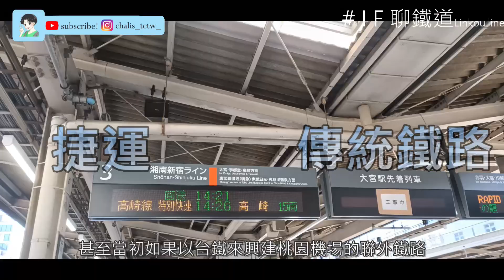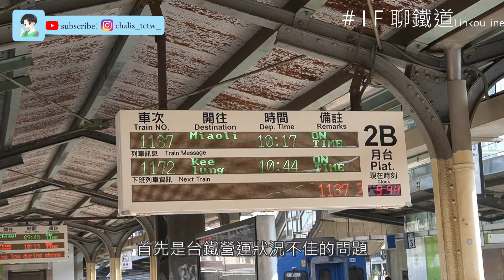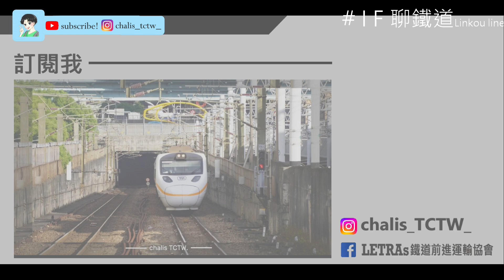【直達機場】 這條廢止的鐵路曾經要成為桃園機場線? | 全台直達國際門戶的神祕鐵路 |林口線鐵路與桃園機場捷運|[IF聊鐵道]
在做完影片之後查到了當初的評估報告
在桃園市政府(當時仍是縣)的規劃中
就有希望能將林口線改建為桃園機場聯外鐵路
而這條珍貴的路廊與桃林鐵路培育的尖峰站間小時4000人次運量
(單日57000人利用人口)
也足以凸顯這條鐵路的重要性
大家怎麼看呢?

哈囉，我是一個高中生
是一個從小熱愛鐵道的鐵道迷
影片以鐵道、城市、日常與遊戲為主
不定期也會有直播
再請大家多多支持
2022年起籌備鐵道改革議題論壇與協會"LETRAs"
也不妨去點擊頻道頁面關注一下喔

~加入會員贊助我~

*頻道歷史
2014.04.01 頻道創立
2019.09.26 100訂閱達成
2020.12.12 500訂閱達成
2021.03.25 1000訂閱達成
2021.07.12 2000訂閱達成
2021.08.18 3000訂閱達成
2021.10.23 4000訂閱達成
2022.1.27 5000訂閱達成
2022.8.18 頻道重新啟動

*攝影器材
實車腳架：TRIPOD 3120
副腳架：ELECOM 137
手機： Sony Xperia  1 III
相機：Sony a6100
鏡頭：Sony 1855mm
            Sony 70300mm
筆電：ASUS X560UD